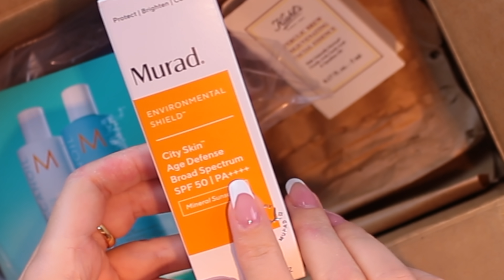МОИ КОСМЕТИЧЕСКИЕ ПОКУПКИ | РАСПАКОВКА | Новинки косметики | Осень 2021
Мои обзоры косметики всегда честные♡♡♡

Давно не выкладывала старую-добрую распаковку посылок. Раньше я выкладывала распаковки посылок почти каждый месяц, но в последнее время у меня не получается “накопить” новинки косметики и посылки. Подавляющее большинство сегодняшних новинок - это покупки в американской Сефоре. Что-то я заказала онлайн, что-то купила непосредственно в магазине. В основном сегодня распаковываем бьюти боксы и бандлы.
Надеюсь, что-нибудь из моих косметических покупок попадет в список лучшей косметики 2021 года!))
Что из моих косметических покупок вас больше всего интересует?
Какие новинки косметики мне начать тестировать в первую очередь?
Пробовали что-то из моих покупок косметики?)

Видео не спонсировано. Некоторые ссылки аффилированные.

✔ Влоговая камера